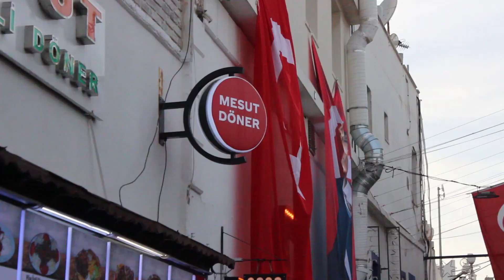CUMHURİYET YAŞIYOR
Bodrum'dan Cumhuriyet Manzaraları